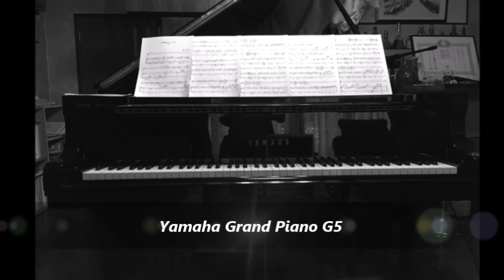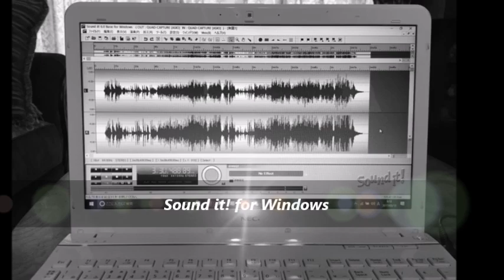グラナドス作曲 アンダルーサ ピアノ伴奏のみMP3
エンリケ・グラナドス作曲　『12のスペイン舞曲』より 第5番 アンダルーサ (Andaluza) 　チェロとピアノ伴奏譜のピアノ伴奏のみ自宅で録音しました。楽譜を販売しています。
mucomeでは、楽譜とカラピアノを販売しています。

Enrique Granados, "12 Spanish Dances", No. 5 Andaluza. I recorded only the piano accompaniment of the cello and piano accompaniment score at home. The sheet music is available for purchase. (Piascore)
mucome sells the sheet music and piano accompaniment only MP3.